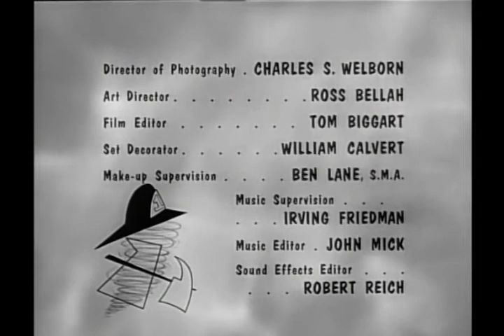Dennis The Menace - S03E32 - Dennis' Lovesick Friend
George's Uncle Ned visits while George is out of town (no longer in series). He decides to plant flowers to win a flower contest in the summer. Dennis says he will help plant the flower bulbs so he does not have to play with Margaret.